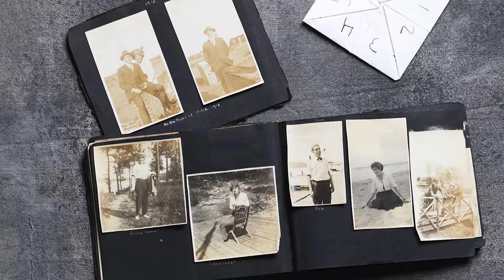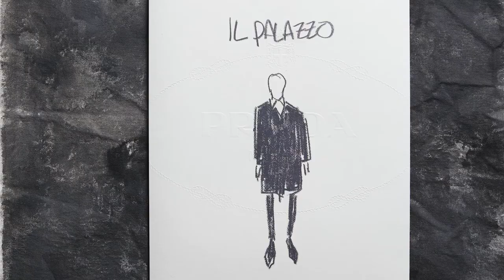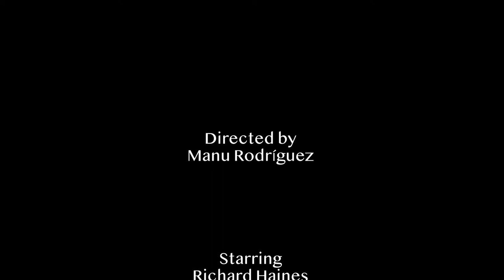RICHARD HAINES FOR CURIO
InkMan: In conversation with Illustrator Richard Haines
For Curio Magazine Issue 27, by Marcus Hay
Directed by Manu Rodriguez
Edited by Manu Rodriguez